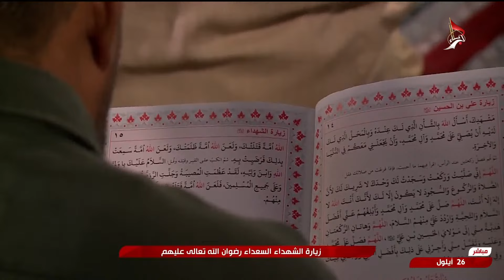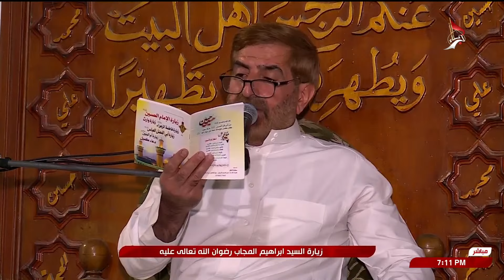زيارة الشهداء وحبيب بن مظاهر الاسدي والسيد ابراهيم المجاب - رض من العتبة الحسينية المقدسة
زيارة الشهداء وحبيب بن مظاهر الاسدي والسيد ابراهيم المجاب - رض
كربلاء المقدسة
العراق
22 ربيع الاول 1446 هـ